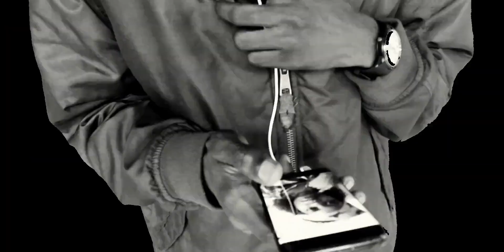M-Ponto ft. Djê Star - Legalização moderna (Cabaz Garandi) | Video Clipe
Cabaz Apresenta:
M Ponto
Tema: Legalização Moderno
ft. Djê Star
Áudio Produção: Midex Pro
Studio FL Produções
Year 2020

Direção: Katana Produções
Imagem | Edição: Katana
Distribuição Youtube | Canal Cabaz Garandi

SHOWS:
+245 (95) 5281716 | M Ponto